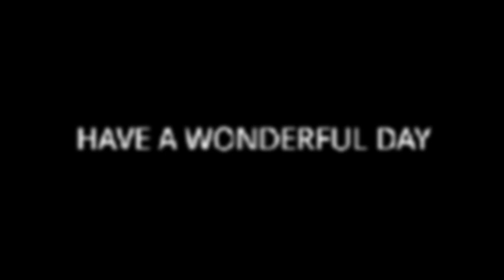"A Lesser Known Hijack" by SonikkuPlumber (+ Review)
Hijacking stories aren't all that special nowadays. This story being a prime example of that. No offense to the original author.